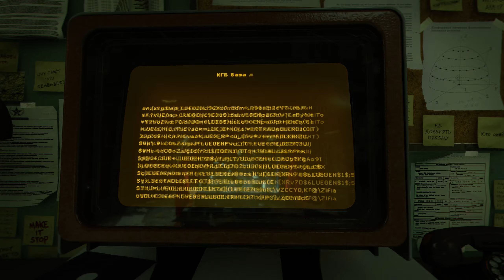Call of Duty Black Ops Cold War-Kampagne-#010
Die gesamte Kampagne von Call of Duty Black Ops Cold War
Let's play
PC deutsch